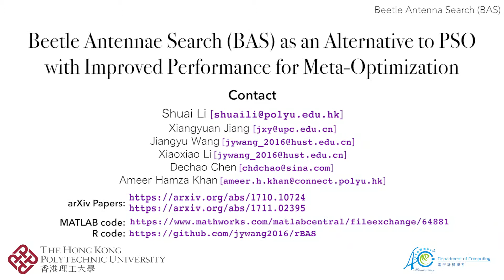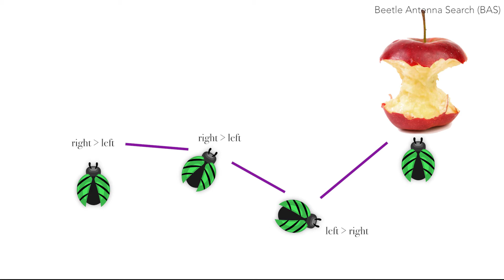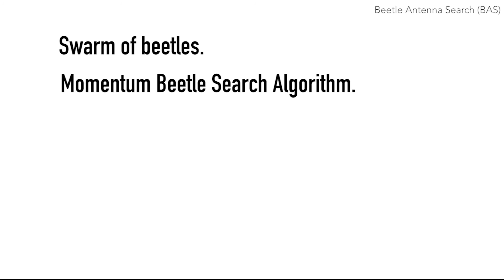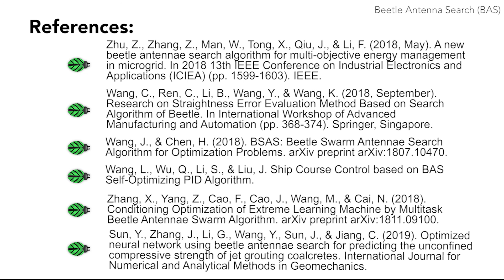Beetle Antennae Search (BAS) - an Alternative to PSO with Improved Performance for Meta-Optimization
In this video, we present the Beetle Antennae Search (BAS) algorithm. It is inspired by the superior food searching ability of beetles regardless of having limited vision capabilities. Simulation results have shown that the proposed algorithm is excellent in the global extremum seeking even for non-convex functions. Further details about the algorithm can be found on the following papers: